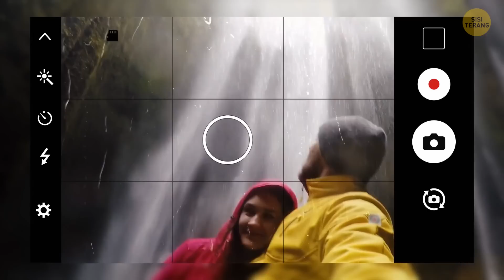Kenapa Garpu Bengkok di Pintu BUKAN Pertanda Baik